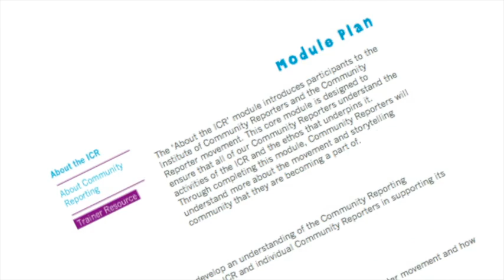Join the Institute of Community Reporters May 2017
This film has been produced as part of the Institute of Community Reporters (ICR) and explains what the ICR does and how it works